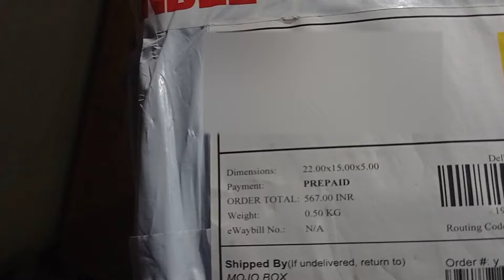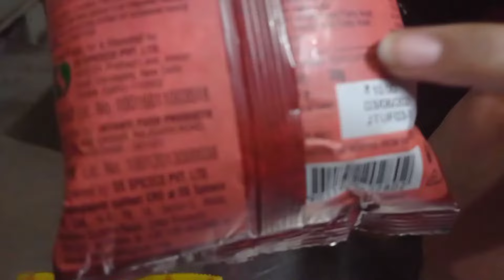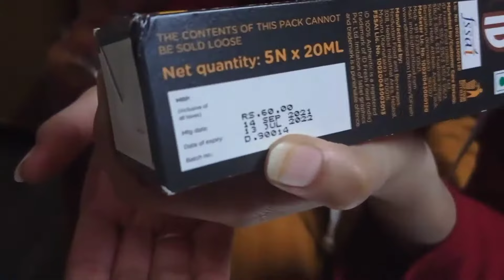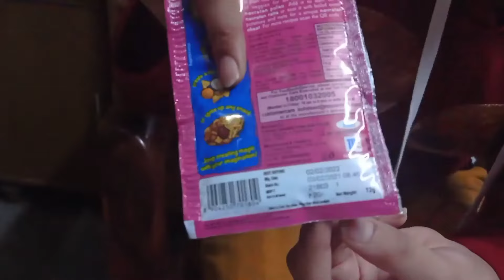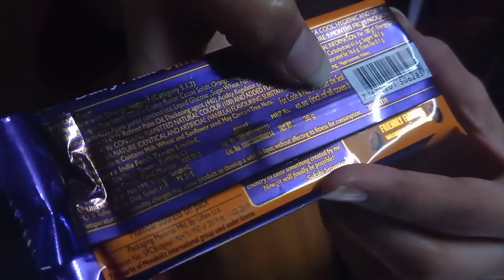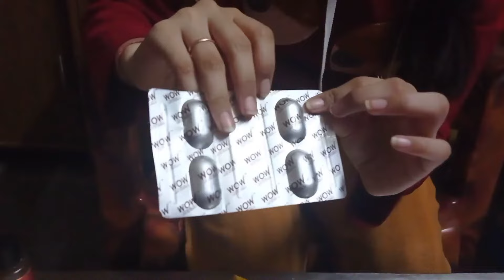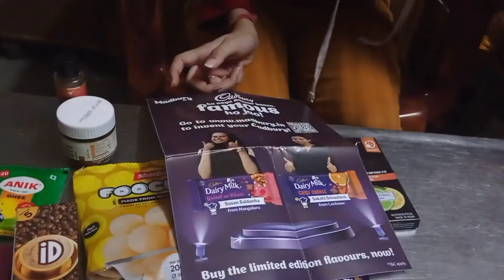Unboxing MOJO BOX @129 rupees //Soni Saifi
Hey guys im back with another video hope you like it.

''SONI SAIFI''

How to order mojo box .

soni saifi
sony saifi